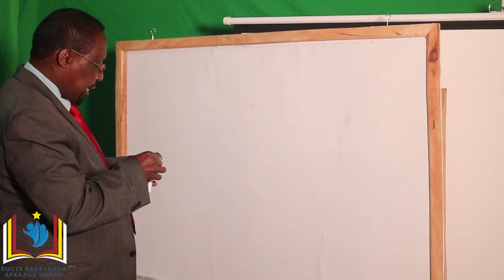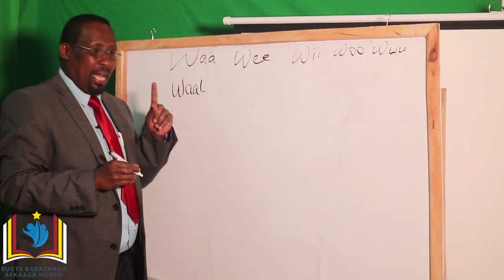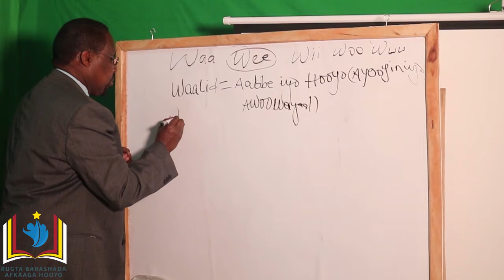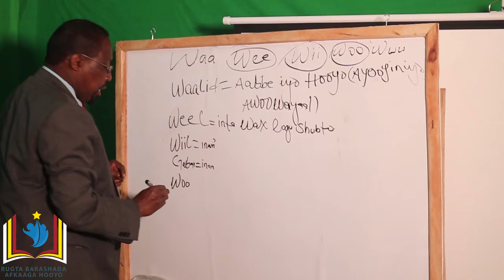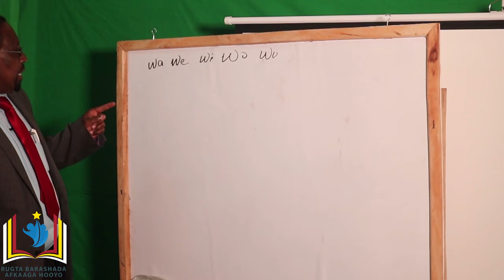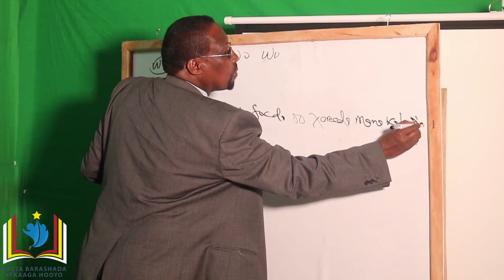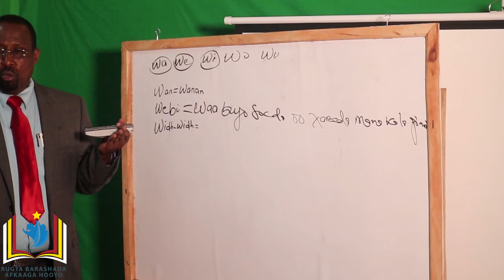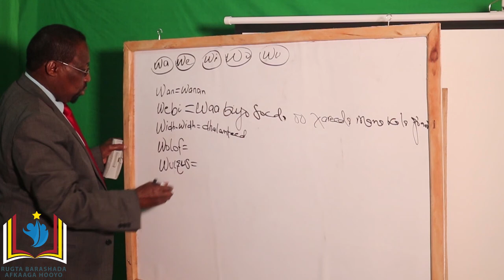RUGTA BARASHADA AFKAAGA HOOYO 25AAD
WAXAAD CHANNEL KAN KA BARAN KARTAA BARASHADA AFKAAGA HOOYO IYO DHAQANKAAGA